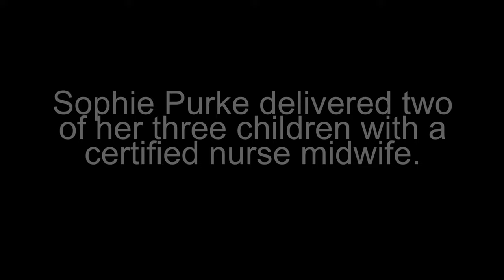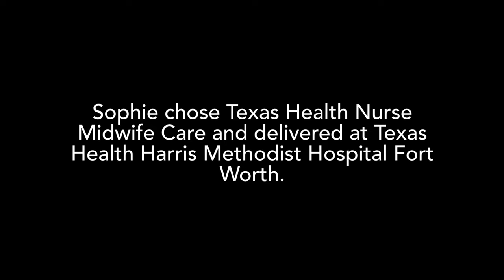Midwives: VNR -- Texas Health Resources